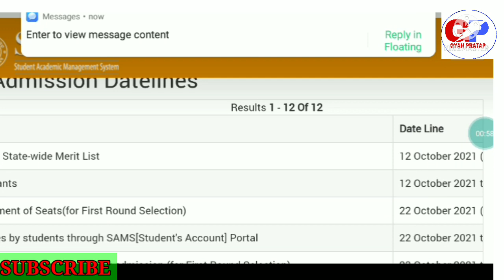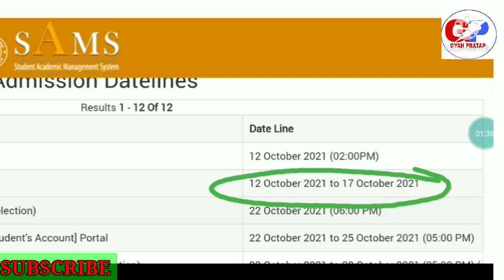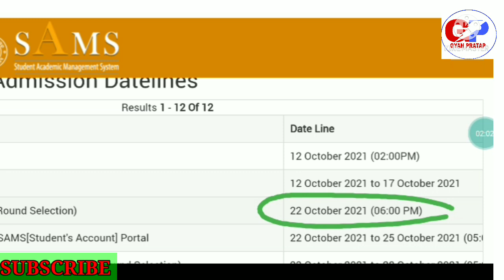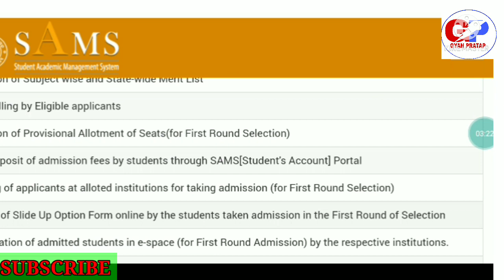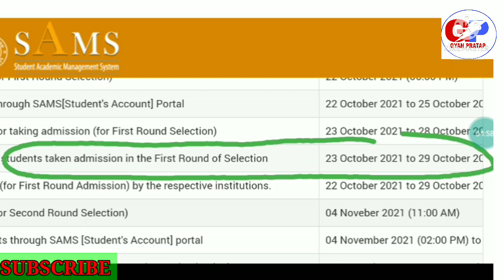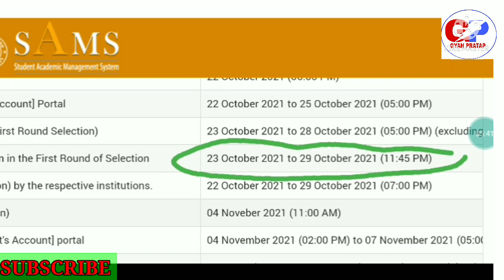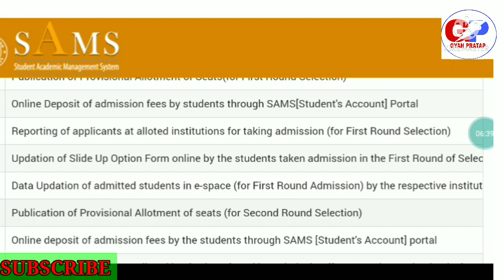What to do After Choice Filling!ଚଏସ ପୂରଣ ପରେ କଣ କରିବେ ଜାଣନ୍ତୁ ପିଜି ରେ ଆଡିମିଶନ ପାଇଁ!CPET 2021!Odisha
After choice filling what to do
Three important work after choice filling
PG Adimission 2021
Adimission fees deposit
What is course fees?
Reporting information
fast selection Adimission Date

MY CHHANEL GYANPRATAP#